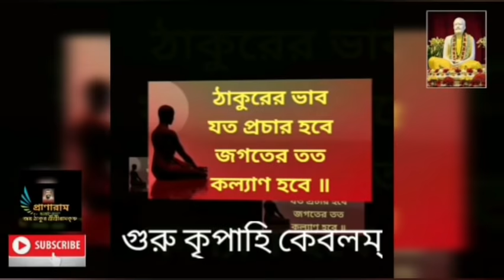১৯২তম পর্ব|সৎকথায় প্রতিদিনের প্রার্থনা("লেডি স্বামীজী"-স্বামী অভয়ানন্দ)Prof Arijit Sarkar|Pranaram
১৯২তম পর্ব|
সৎকথায় প্রতিদিনের প্রার্থনা
("লেডি স্বামীজী"-স্বামী অভয়ানন্দ)
Prof Arijit Sarkar|
Pranaram বাংলা
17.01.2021